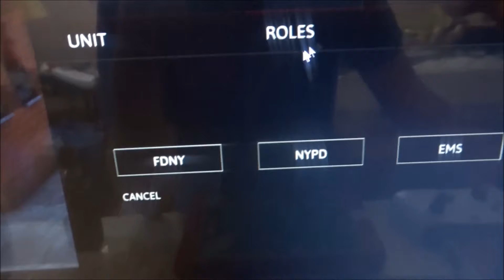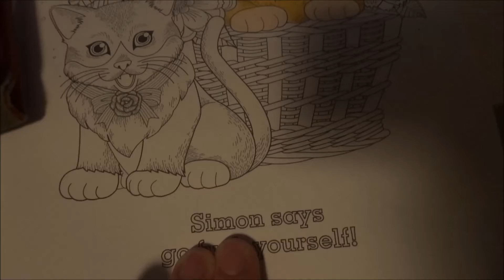SALEM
we went down to salem!! didn't vlog too much because it was super crowded and the tour was more of an informative thing which was really interesting but didn't vlog much
My name is Logan. I am 23 and I am Female ♀️ to Male ♂️ (FTM) Transgender. On my channel you will find daily vlogs, gaming videos, unboxings, reviews, challenges and just random videos :D If you like what you see hit that subscribe button and join me on my journey :D

🎮 Ps4 ► LoganBlake1994
⛏️ Minecraft ► LoganBlake1994